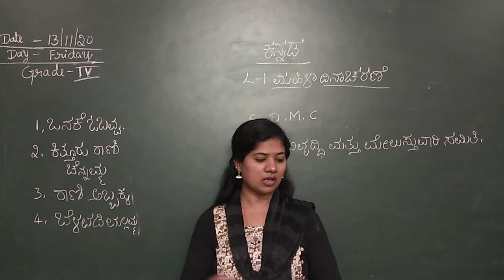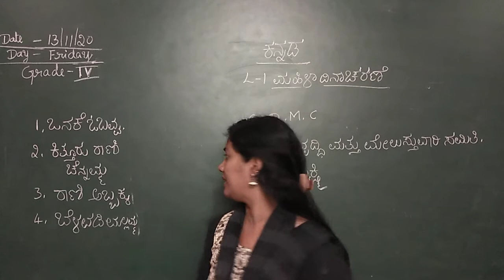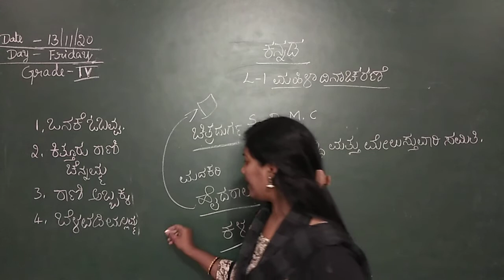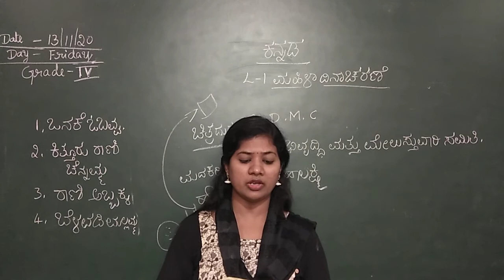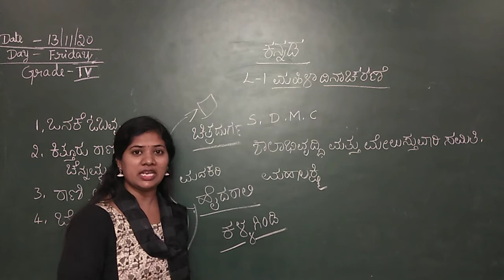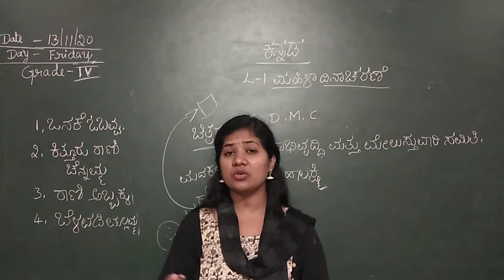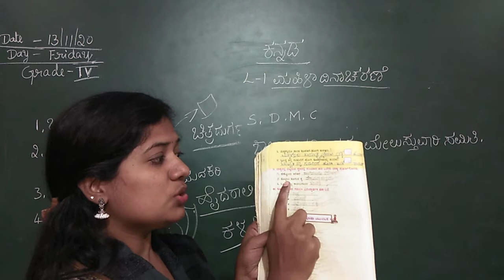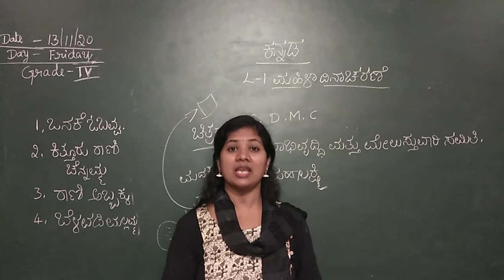GRADE 4 KAN PRD VID (13-11-2020)